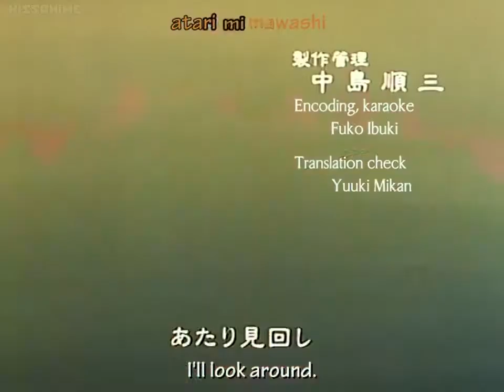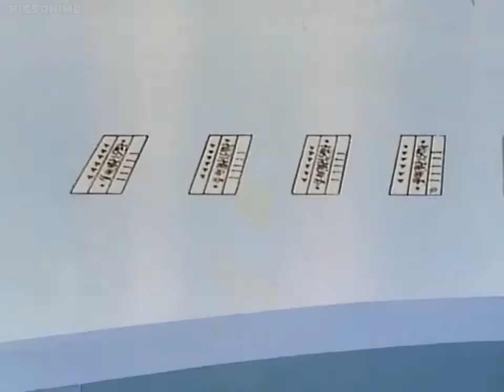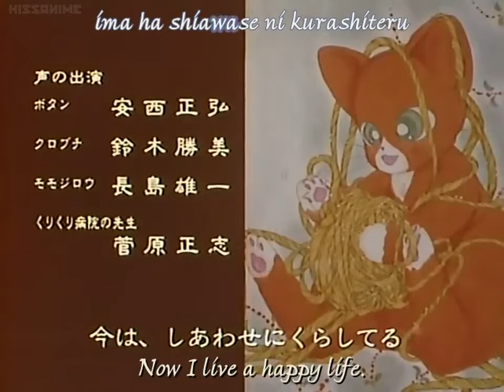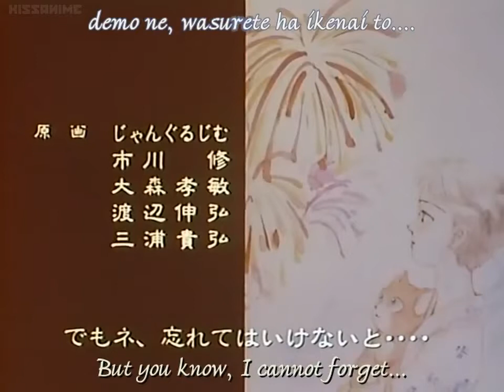Mikan's Picture Diary (Mikan Enikki) - Episode 10 - The Sensational Lottery Drawing! [ENG SUB]